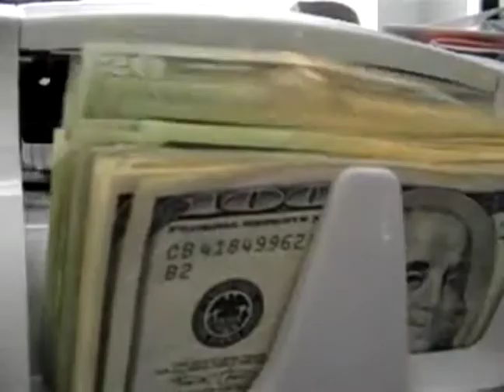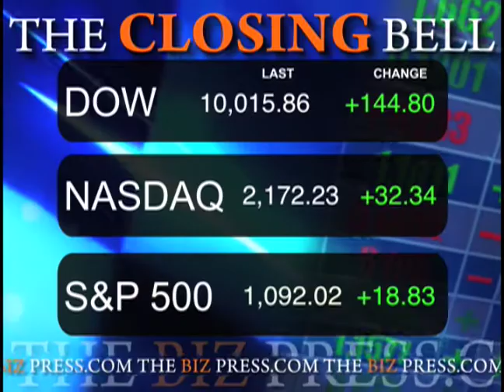October 14 Biz Minute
Retail sales declined in September by the largest amount this year as car sales plummeted following the end of the government's popular Cash for Clunkers program

JPMorgan Chase & Co. reported strong third-quarter earnings today as its thriving investment banking business more than offset rising loan losses.

Regulators said today that rising losses on commercial real estate loans will continue to hurt U.S. banks in coming months and pose the biggest challenge for many financial institutions.

National Amusements said it is selling a portion of its stake in CBS Corp. and Viacom Inc. to pay off its debts. The move appears to alleviate concerns that they could lose control of the companies or run into trouble with its creditors,

Pfizer's $68 billion purchase of Wyeth will close tomorrow after antitrust regulators in the U.S. and Canada cleared the deal, which will make Pfizer the world's largest drugmaker by revenue.

The IRS announced today that over 7,500 international tax dodgers have applied for an amnesty program that promises no jail time and reduced penalties for tax cheats who come forward.

Mattel Inc. and its Fisher-Price subsidiary have agreed to settle a consumer lawsuit for what could total more than $50 million over the 2007 recall of millions of toys made in China that were found to contain high levels of lead.